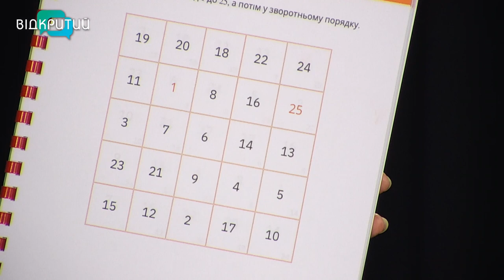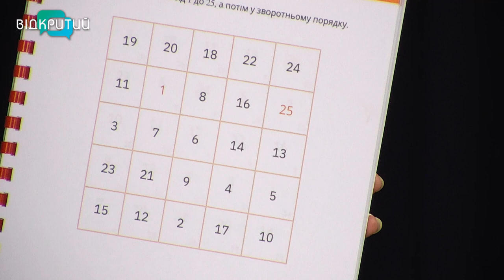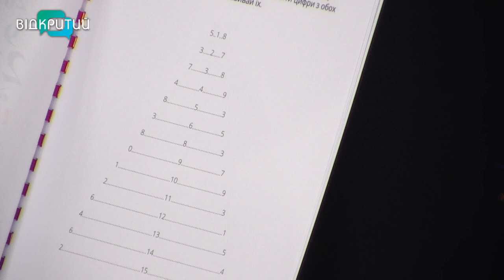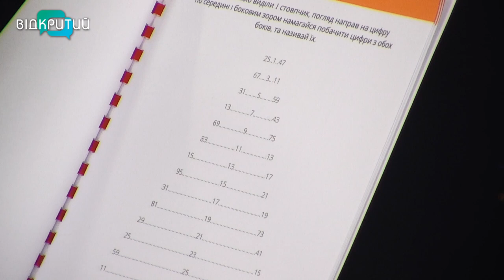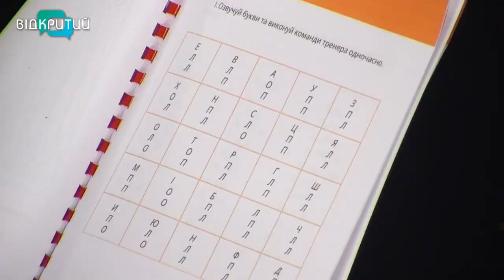Юлія Гордієнко - засновниця освітнього простору у програмі "Фреш" з Юлією Сиротою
У швидкий час техніка скорочитання може вам добре допомогти.
Про принципи та ефективність цієї техніки поговоримо з Юлією Гордієнко - засновницею освітнього простору "Supermemory", авторкою курсів швидкочитання, суперпам’ять та таблиця множення. _______________________________________________